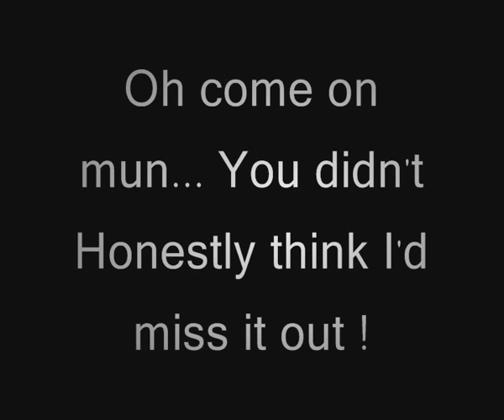Neil Jenkins Tribute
A video tribute to the Welsh rugby legend that is Neil Jenkins. A humble man from working class roots, he worked for a TV rental firm in the week, but on the weekends he was transformed into Rugby Union's greatest ever kicker. He bowed out of international rugby in 2003 as Wales' most capped player, and all time to points scorer with 1049. Nice one Neil.